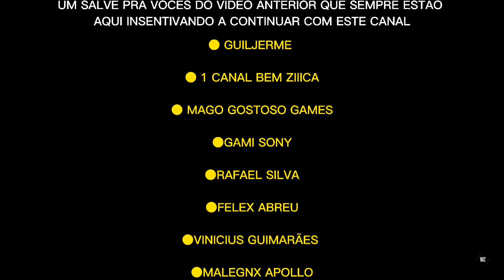CAÇADOR DE RAGE Ep.38 ( caçando os ermanos)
mais um vídeo da série o caçador de rage no warzone a procura das reações pós morte.

comenta aí!
curte!
compartilha!
se inscreve ai, ajuda nois kkk

valeu! 🤜🤛